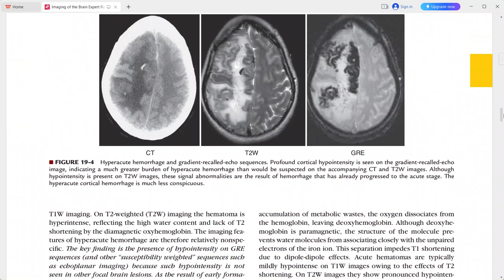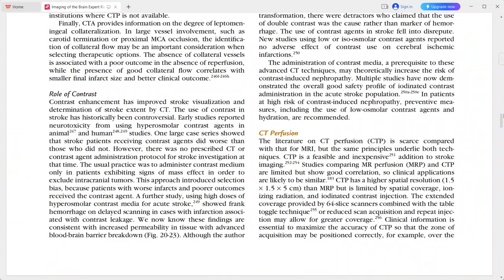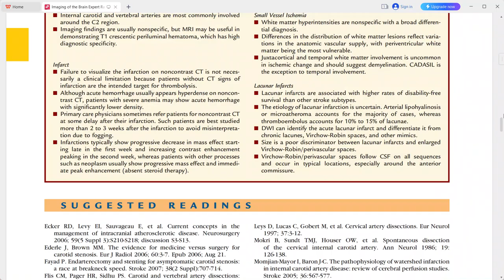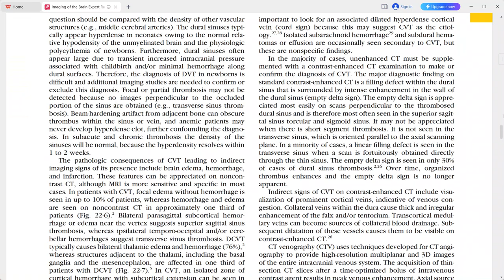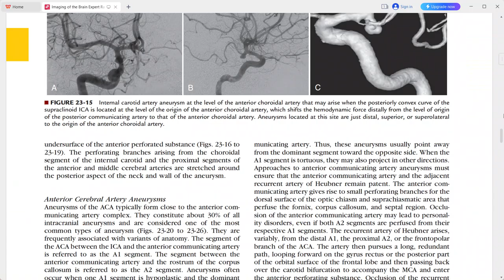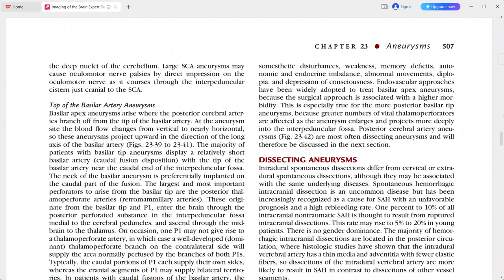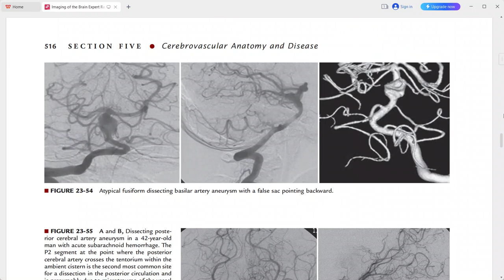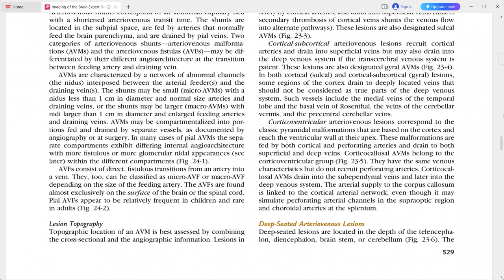BRAIN IMAGING EXPERT RADIOLOGY SERIES